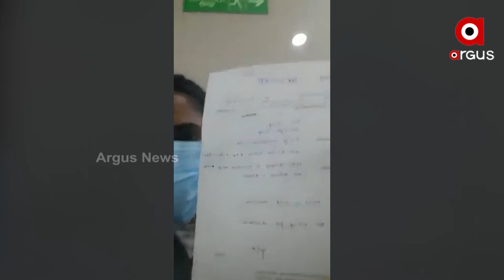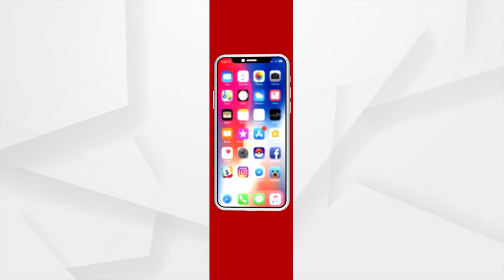ହସ୍ପିଟାଲରେ କାନ୍ଦିଲେ O.P.S.Cର ଆଶାଇ ମହିଳା ପ୍ରାର୍ଥୀ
O.P.S.Cର ଆଶାଇ ପ୍ରାର୍ଥୀ ଥିବା ଜଣେ ମହିଳା କୋଭିଡ୍ ଆକ୍ରାନ୍ତ ହେବା ପରେ ସରକାର ଓ O.P.S.C ଅଧକ୍ଷଙ୍କୁ ମହାମାରୀ ସମସ୍ୟା ଉପରେ ଅବଗତ କରାଇଲେ ।